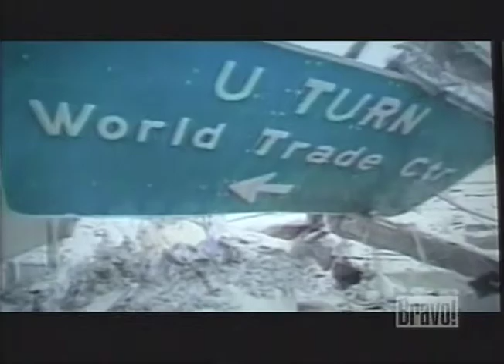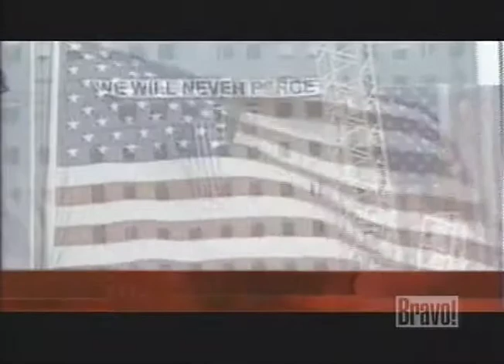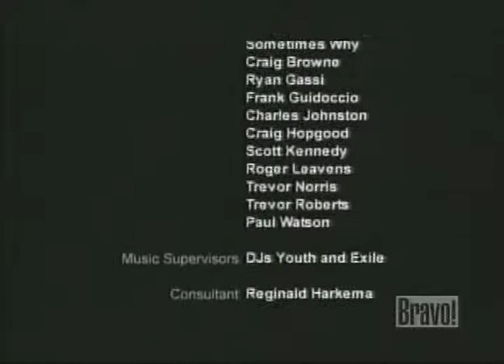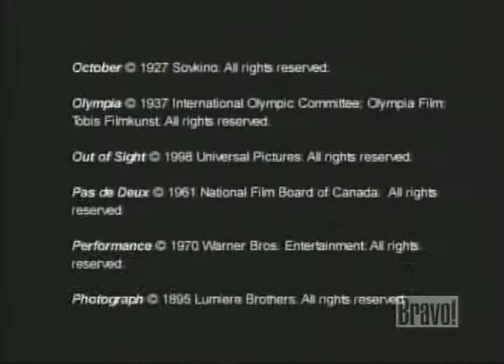BEYOND THE CUT - Editing Untitled 5.mov